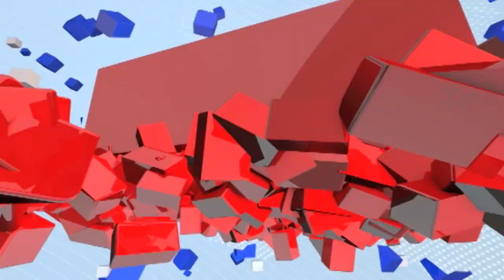Ashish Shelar : 'सर्व नौटंकीबाज एकत्र आलेत, मविआला शेतकऱ्यांशी घेणदेणं नाही'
CREDIT - Political| Apeksha Sakpal /Producer|/Editor- SHRUTI GOSAVI#TV9D